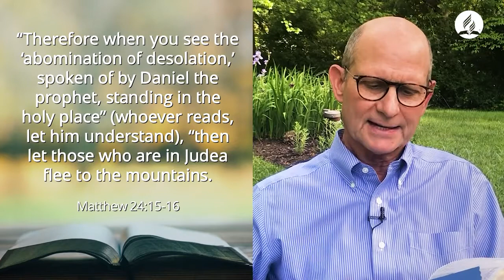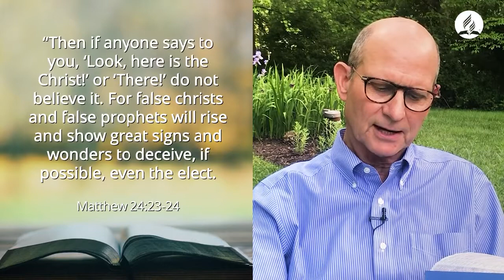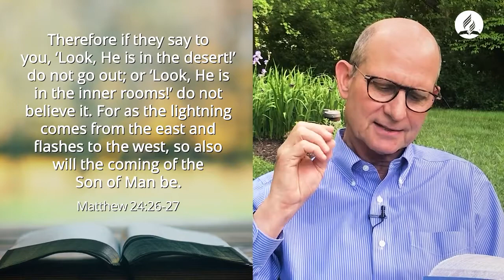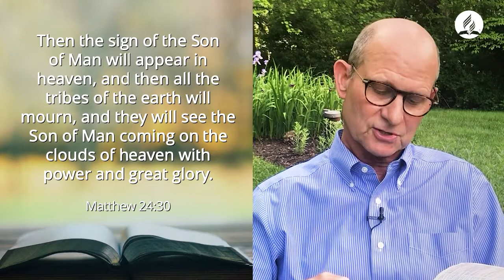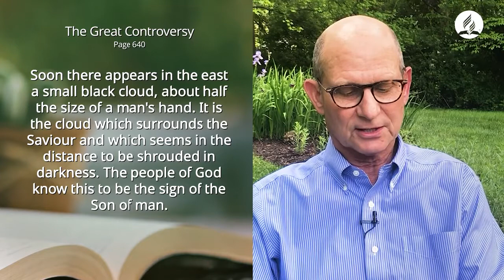Pastor Ted Wilson Shares a Special Message on Jesus' Return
In the midst of a global pandemic, it's sometimes hard to remember Jesus is coming soon! But He is-- Jesus is coming soon! It is time for all of us to focus on Him and be witnesses in Total Member Involvement! This week Pastor Ted N.C. Wilson, president of the global Seventh-day Adventist Church, shares an important message baseed on Matthew 24:15 -31.

Please like, follow and share Pastor Ted Willson on facebook